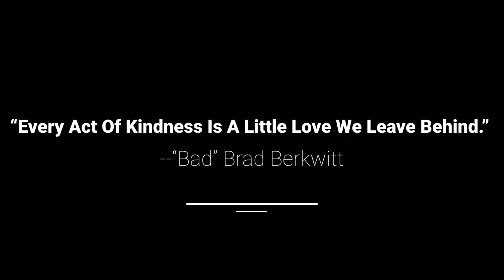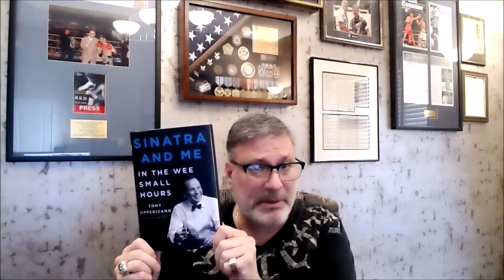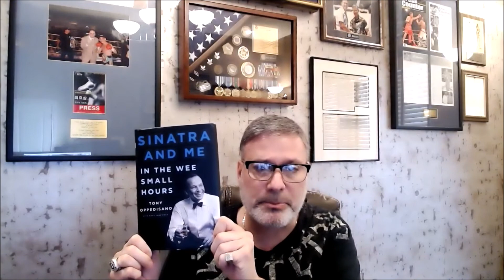Book Review: Sinatra and Me (In The Wee Small Hours) By Tony Oppedisano with Mary Jane Ross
"Bad" Brad Berkwitt reviews the book: Sinatra and Me (In The Wee Small Hours) By Tony Tony Oppedisano with Mary Jane Ross on The "Bad" Brad Berkwitt Show.